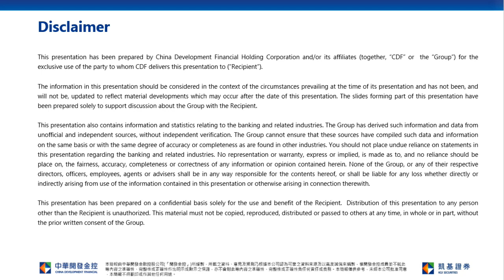HK Stock Under Pressure today; HSI Support at 50 Day SMA | Xpeng (9868)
Hong Kong Stock Connect turned to net inflow of more than HK$500mn.  Of which, major internet platform performed varies obviously, Tencent (0700) recorded net outflow of HK$3.0bn while Meituan (3690) recorded net inflow of HK$3.2bn.  Although Tencent denied the market rumor that the Group was under severely regulatory control, however, as investors confidence remained weak on the sector, short term upside is limited.  On the other hand, Russia-Ukraine tension triggered gold and crude price rally.  Speculative fund might flow into related stocks such as CNOOC(0883) in the near term.